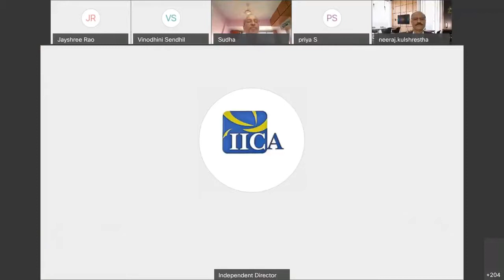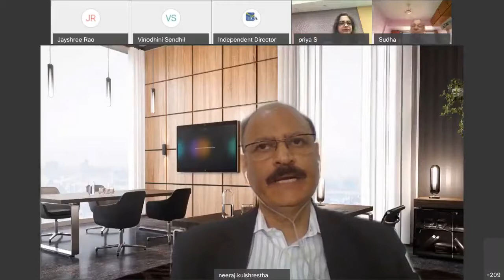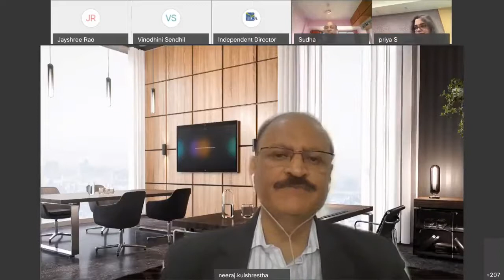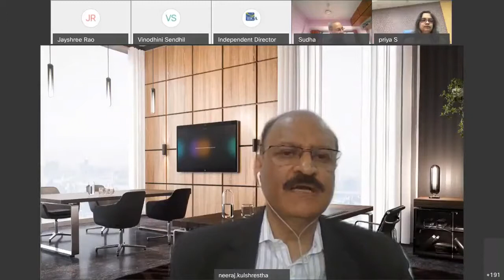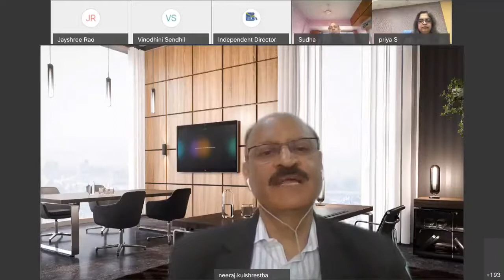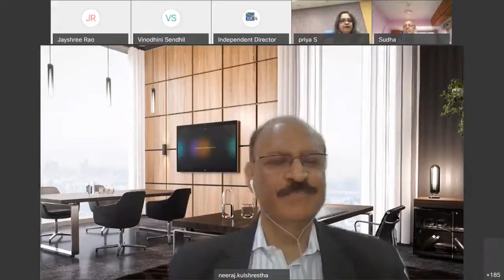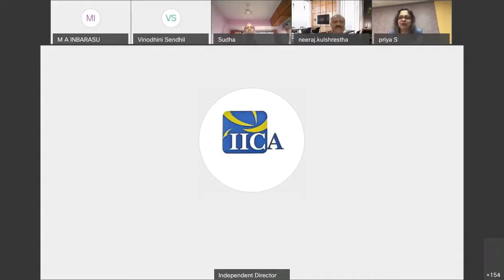Power Panel - Corporate Governance: Look Through Listing Regulations - 19th Feb, 2021